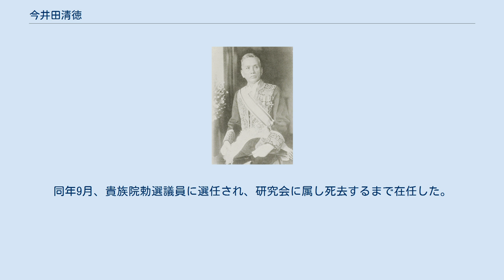今井田清徳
今井田清徳 今井田清徳 今井田 清徳（いまいだ きよのり、1884年2月1日 - 1940年5月8日）は、日本の逓信官僚、政治家。
貴族院議員、朝鮮総督府政務総監、逓信次官。
 岡山県出身。
旧岡山藩士・国塩与三郎の三男として生まれ、今井田善十郎の養嗣子となる。
関西中学校、第六高等学校を経て、1909年7月、東京帝国大学法科大学政治学科を卒業。
通信属となり逓信省通信局に配属。
 1910年4月、通信事務官・大阪中央郵便局長に就任。
以後、神戸逓信管理局総務部長、逓信省電気局管理課、東部逓信局経理部規画課長などを歴任。
1914年2月から1915年5月まで、通信事業の研究のためイギリス・ドイツ・フランスに留学した。
 帰国後、逓信省通信局電話課長、通信局庶務課長、東京逓信局長、熊本逓信局長、逓信省簡易保険局長、逓信省貯金局長などを歴任し、1927年7月に退官。
同月、大阪市電気局長となり、1929年7月まで在任。
 1929年7月、逓信次官に就任。
1924年7月、宇垣一成が朝鮮総督に就任すると、朝鮮総督府政務総監に抜擢されて就任。
1936年8月、宇垣総督の辞任に伴い政務総監を退任した。
同年9月、貴族院勅選議員に選任され、研究会に属し死去するまで在任した。